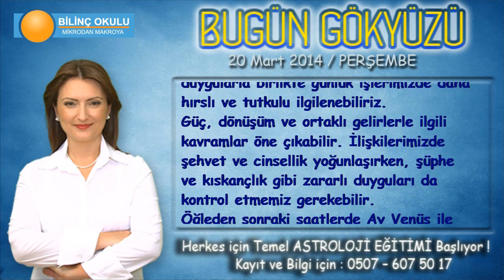YAY Burcu, GÜNLÜK Astroloji Yorumu,20 Mart 2014, Astrolog DEMET BALTACI Bilinç Okulu